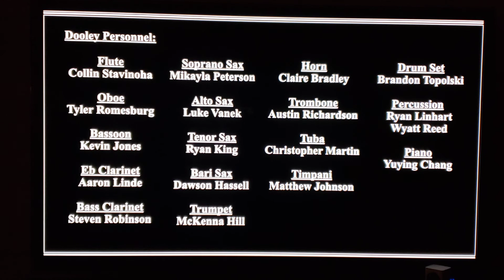UNT Wind Orchestra: Point Blank by Paul Dooley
Point Blank by Paul Dooley